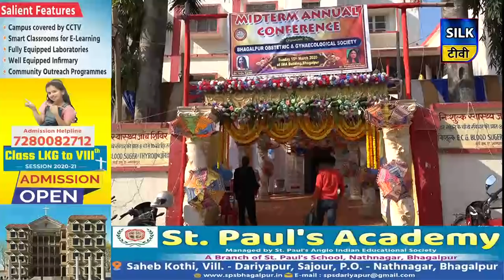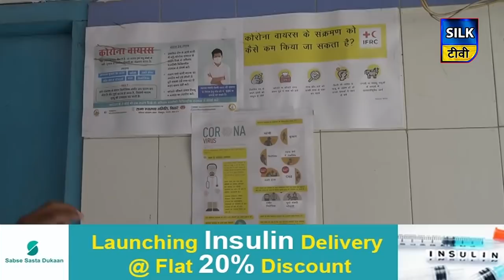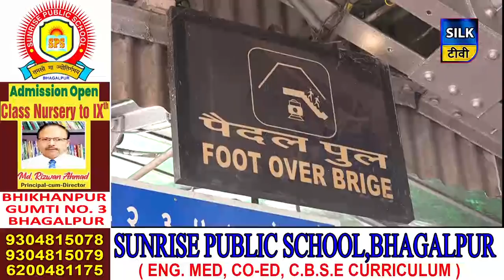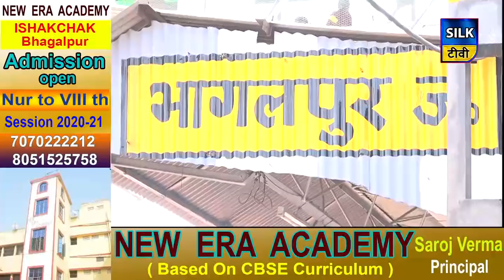SILK TV- जिले की खबरें एक साथ | 15 MARCH 2020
Bhagalpur News Updatenews latestnews TodayNews सिल्क टीवी Bhagalpur, Banka, Munger सहित पुरे अंग क्षेत्र का एकमात्र टीवी चैनल है.

todays news
sabour
naugachiya
banka
aaj ka samachar
kahalgaon
sultanganj
jagdishpur
sanhola
today bhagalpur news
naugachiya